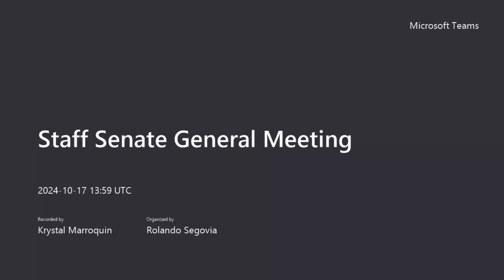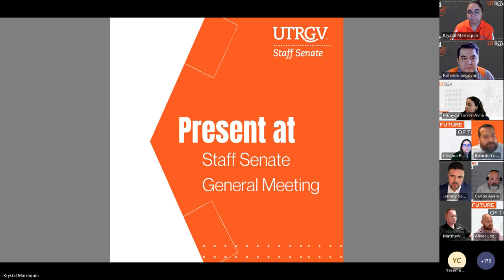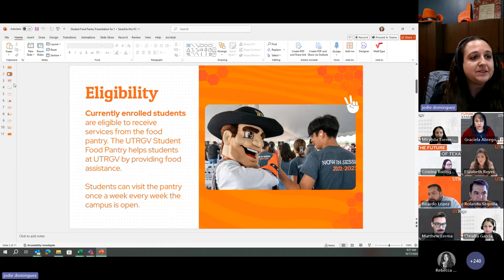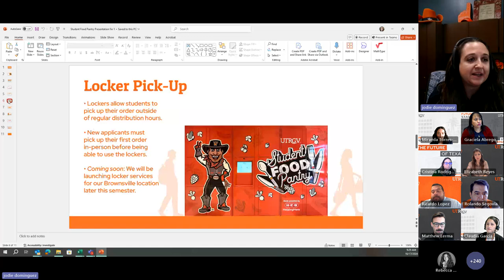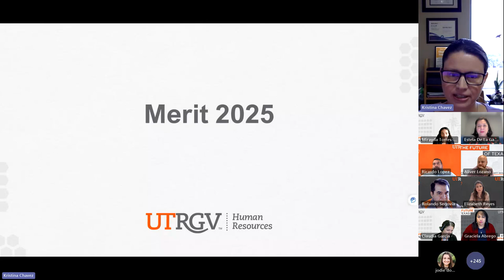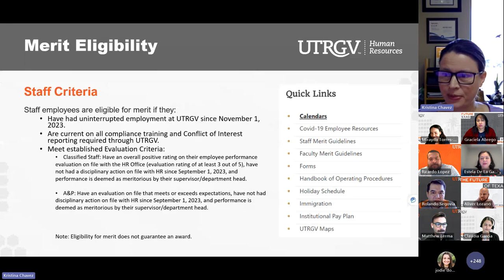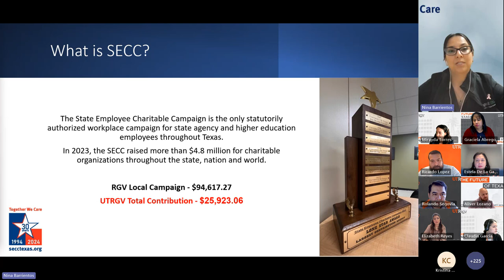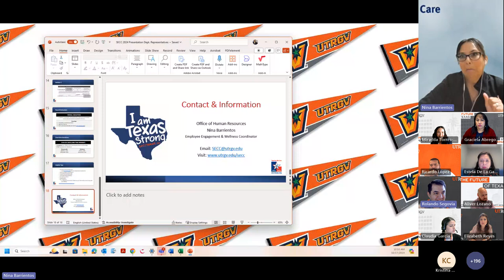October 2024 General Meeting